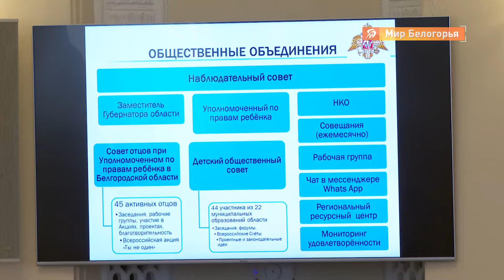Новая схема выплат на детей от 3 до 7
Почти 10 тысяч рублей на каждого ребёнка в возрасте от трёх до семи лeт включительно будут получать наиболее нуждающиеся семьи региона. В областной закон были внесены соответствующие изменения.

Если в 2020 году размер выплаты был фиксированным - 4542 рубля, то теперь пособие рассчитывается в зависимости от сложности финансового положения семьи, по трёхступенчатой системе. Родителям могут выплатить 50, 70 или 100% от прожиточного минимума. То есть от 4850 рублей до 9700 рублей.

Новый порядок начисления выплат инициировал президент Владимир Путин. Изменения в региональном проекте были необходимы, чтобы система заработала на территории Белгородской области.